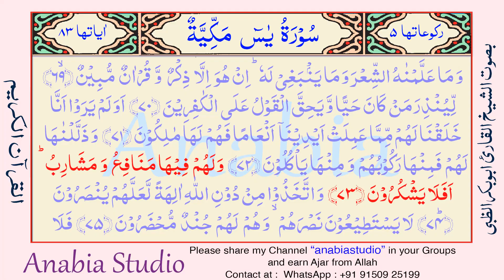KR 1377 s036 71 73 Arabic